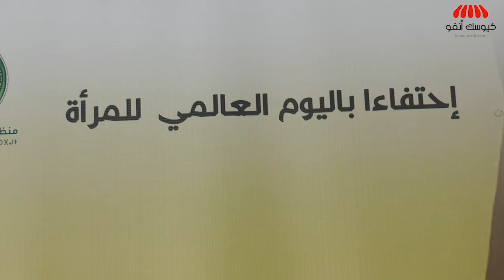منظمة المرأة الاستقلالية تحتفي بنسائها وتدعو لمحاربة الصور النمطية تجاه علاقة النساء بالرياضة